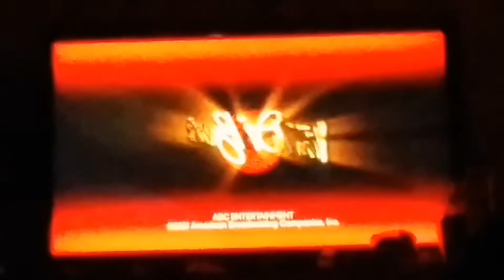AFV S32EP6 End Credits (ETEF2009 2ND CHANNEL REUPLOAD)